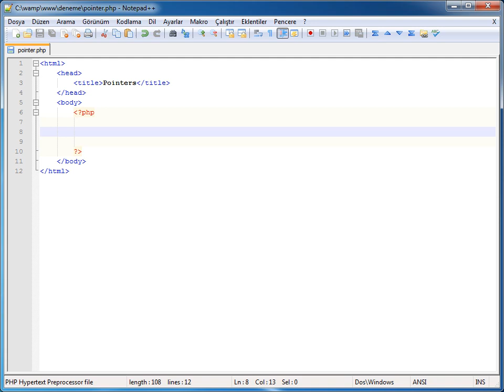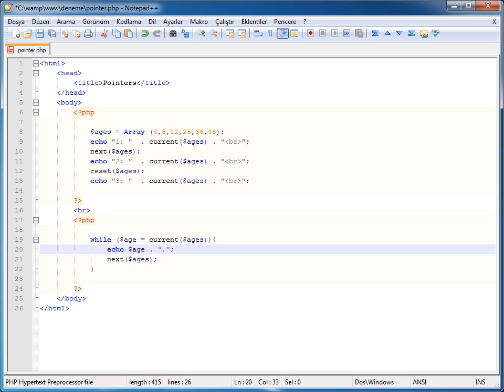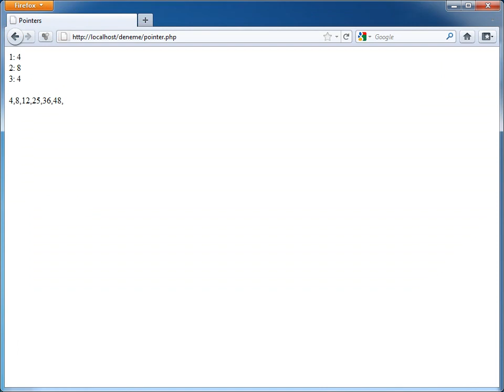PHP-MYSQL - 06 Kontrol Yapıları & Döngüler: 06 Dizi İşaretçileri